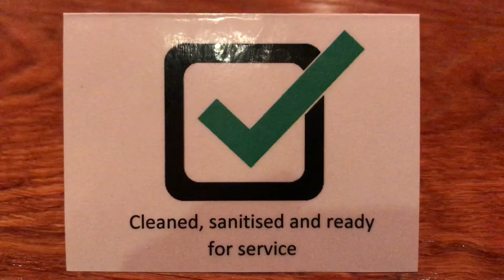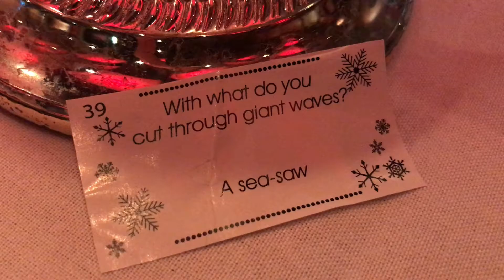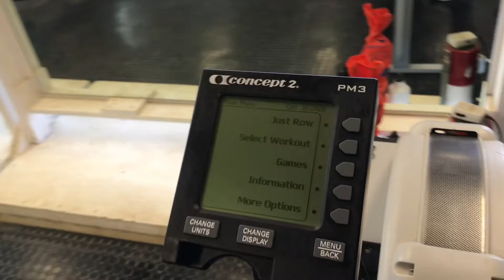Bundit in Oxford: St. Edmund Hall, One of the Oldest Oxford Colleges [EP34]